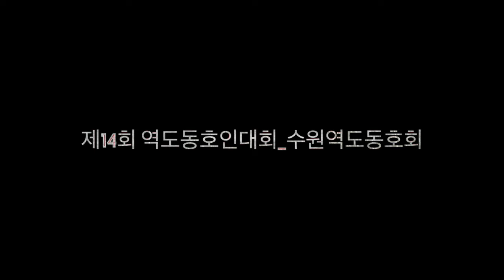제14회 역도동호인대회 수원역도동호회 (short)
This video is about 제14회 역도동호인대회_수원역도동호회